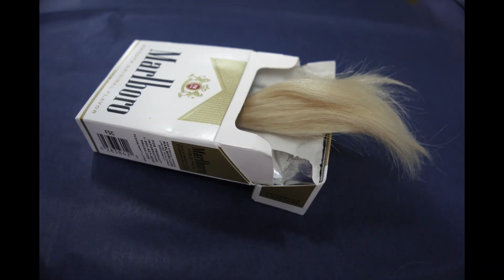SCULPTURE - Sabina Latka